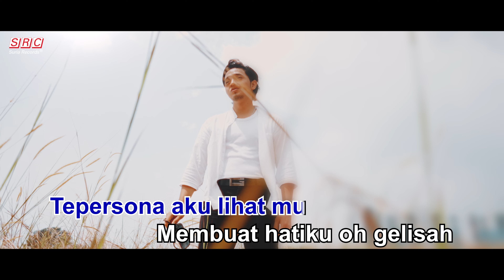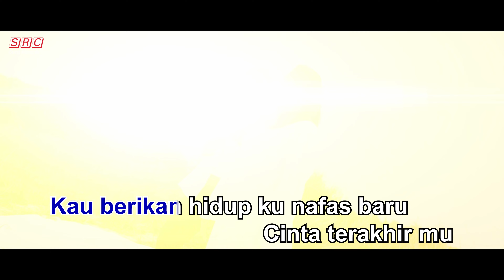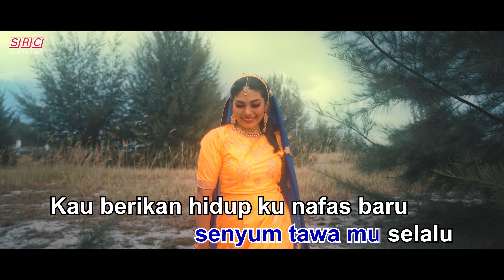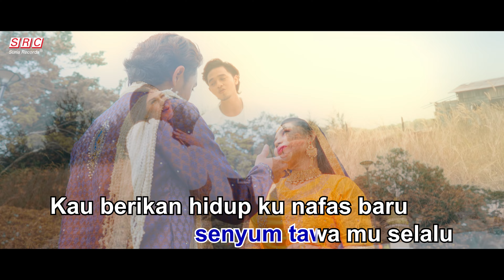Amad Fadlin - Mimpi Atau Realiti (Official Music Video) - Vocal Version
Mimpi Atau Realiti - Amad Fadlin

Producer: MAS DEWANGGA & JOVA DEVITO
Composer: MAS DEWANGGA, JOVA DEVITO & ADEN KING
Lyricist: AMAD FADLIN,MAS DEWANGGA & JOVA DEVITO

verse 1
tepersona aku lihat mu membuat hatiku oh gelisah adakah ini hanya
gambaran dalam syurga
tak dapatku membezekannya
pre
adakah ini hanya mimpi atau realiti
chorus
bagai bintang dilangit untuk sinarkan mu bahagia dengan senyum tawa mu selalu kau berikan hidup ku nafas baru
cinta terakhir mu hanya dengan ku sayangku
bagai bintang dilangit untuk sinarkan mu bina taj mahal lambang cinta agung cintaku kasihmu berikan ku hidup baru
cinta terakhir ku hanya dengan mu
sayang aku
verse 2
terpersona buat hati berdegup laju
tak dapat ku bezakan mimpi dan nyata jika ku disisi mu ku meraikan
rasa cintanya
hingga bulan bertemu senja
ku ingin mu bersama aku
merasa cinta
Bridge
mujhe hamesha tumase pyaar rahega (i will always love you) hamaara pyaar ek ho jaega ( our love will unite)